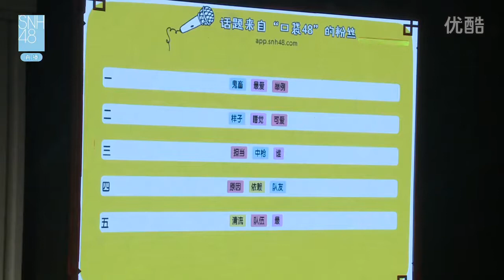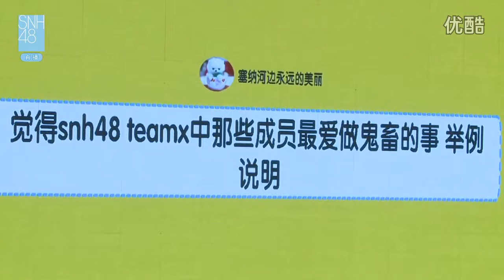20160610 SNH48 X队 MC03 (张嘉予, 汪佳翎, 谢天依, 宋昕冉, 邵雪聪, 张丹三, 李钊, 杨冰怡, 冯晓菲)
June 10th, 2016: Team X Stage - Third MC (Zhang JiaYu, Wang JiaLing, Xie TianYi, Song XinRan, Shao XueCong, Zhang DanSan, Li Zhao, Yang BingYi, Feng XiaoFei)